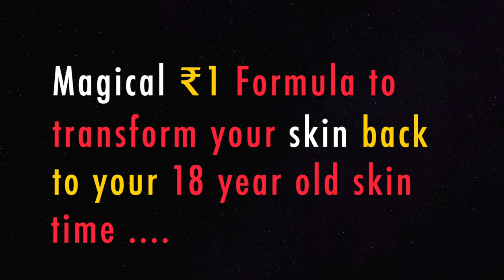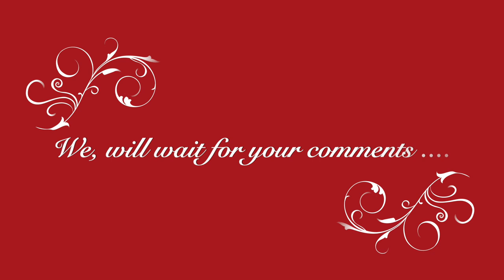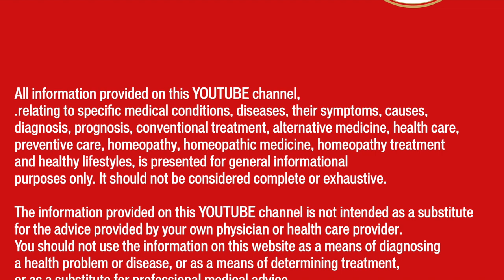18 साल उम्र त्वचा पायें I An ancient Indian DIY remedy to transform your skin to 18 yr old skin time